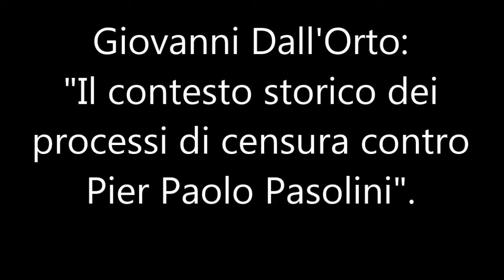Giovanni Dall'Orto, Il contesto dei processi di censura contro Pier Paolo Pasolini - 17 06 2017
Il contesto storico dei processi di censura contro Pier Paolo Pasolini. Intervento all'incontro tenuto presso l'Archivio di Stato di Milano il 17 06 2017, in occasione dei 60 anni dalla pubblicazione di "Ragazzi di vita" di Pier Paolo Pasolini, accompagnato da una mostra di documenti relativi alla censura di libri a carattere omosessuale in Italia.
L'intervento sottolinea come l'evento importante per la censura in Italia sia stato il Concordato del 1929, che limitò gli spazi che lo stato liberale ma laico prefascista aveva concesso all'espressione di contenuti "osceni", a patto che avessero un valore artistico. L'intervento clericale, che considerava oscena la pura e semplice menzione della omosessualità, cambiò il clima culturale in Italia, e fu necessaria una battaglia negli anni Cinquanta, Sessanta e Settanta prima di rendere possibile la trattazione artistica del tema anche in Italia.